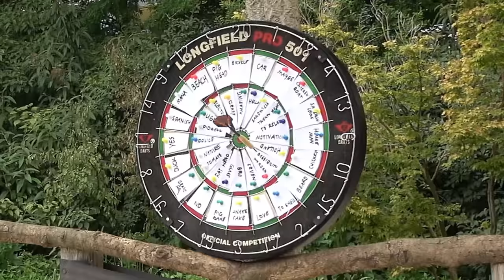Translate this word to 3 Languages, Win 20 Euros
Welcome to this new language dart game video.

Please let me know what you think about this new video concept. I am thinking about an episode 2. This video is a combination of entertainment and education, because with this game you can learn some new words in different languages.